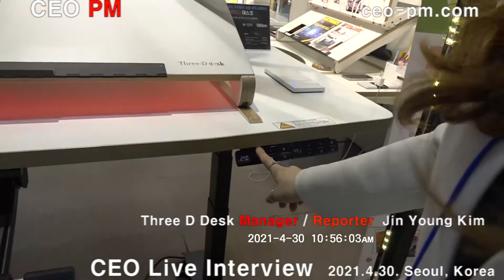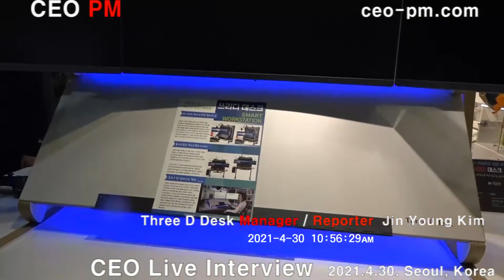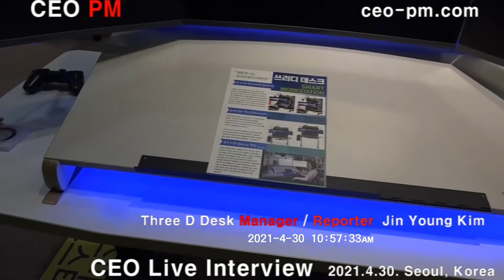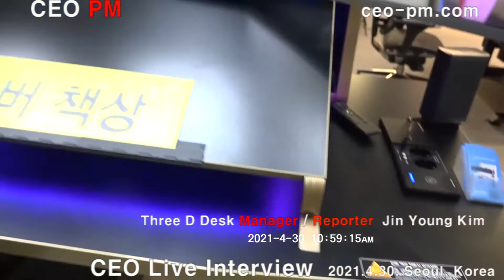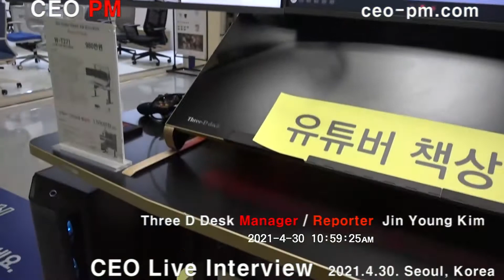Three D Desk 1 - CEO Live Interview - 2021.4.30 - CEO PM